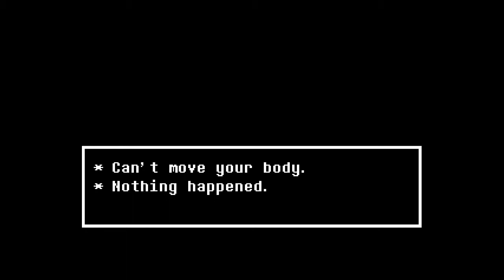Undertale - Part 15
The prelude to a good ending.

Because i am personally disturbed by what's going on in Alphys' Lab, i will not be uploading that part up.

P.S. I lied. I just forgot to record it :p

P.P.S. Please cry.